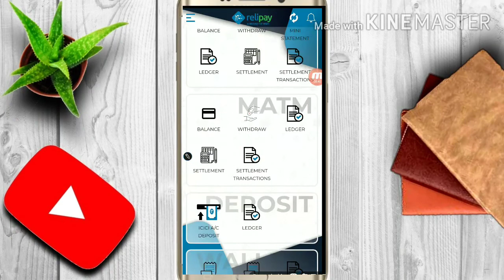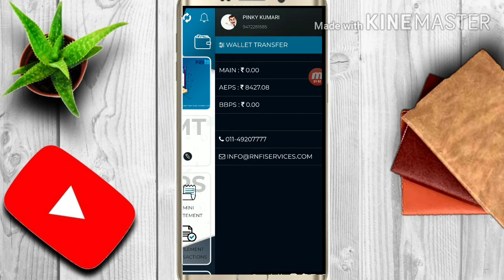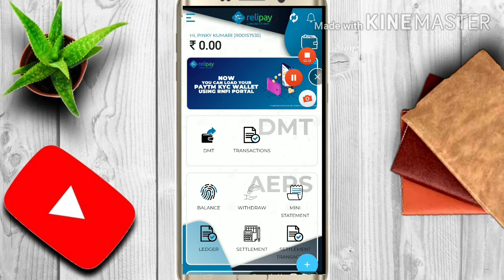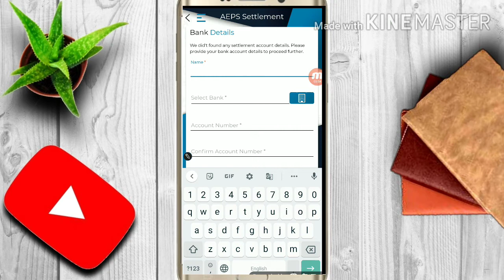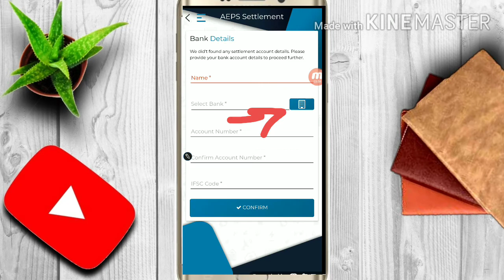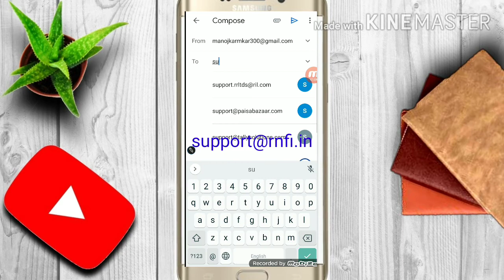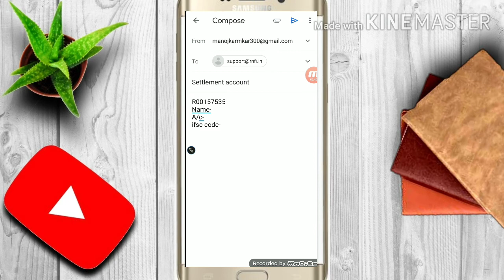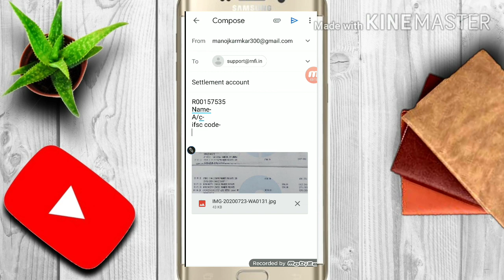Rnfi ki aeps id me Settlement account add karne ka process। How to add Settlement account. aeps id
Partner id
Distributor id
Retilar id के लिए सम्पर्क करें

MK Support Channel
Best Commission
Best Support
Best Price

धन्यवाद